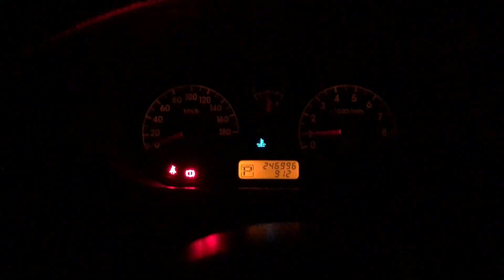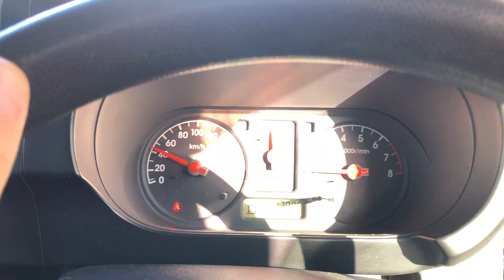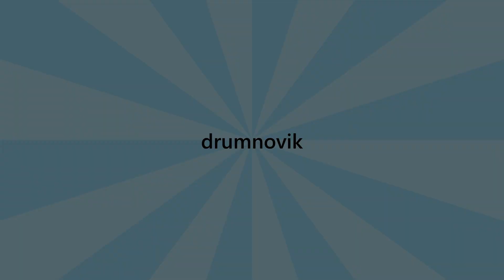КОВРОКОД. ПРО БЛОЖИК. РЕПЕТИЦИЯ ТТ.